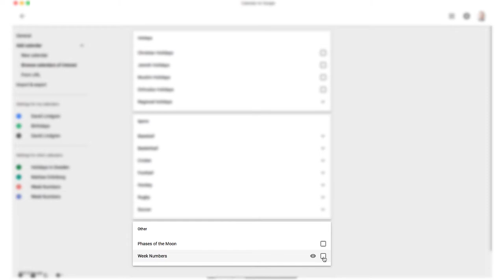How to show week numbers in Google Calendar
This is how you get the week numbers to show up in Google Calendar.

1. Click on the "settings menu" at the top
2. Click "settings"
3. Click "add calendar" on the left side
4. Click "browse calendars of interest"
5. Scroll down and check the "Week numbers"-box
6. Then click on the arrow at the top left to get back to the calendar-view